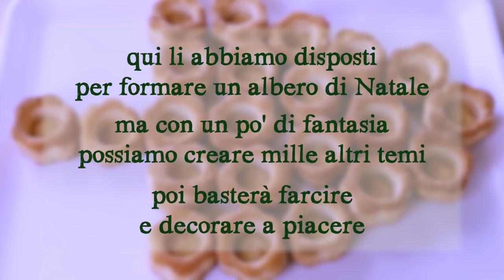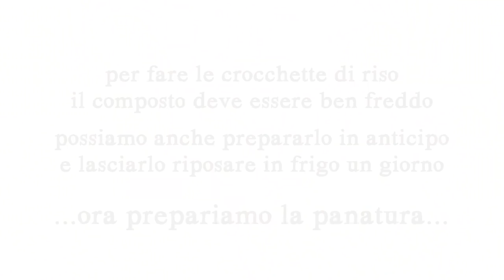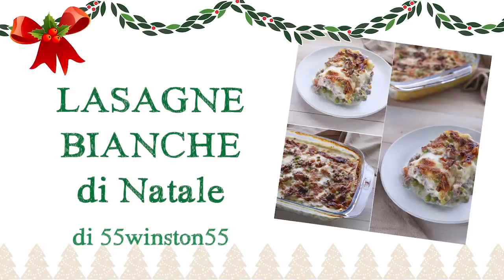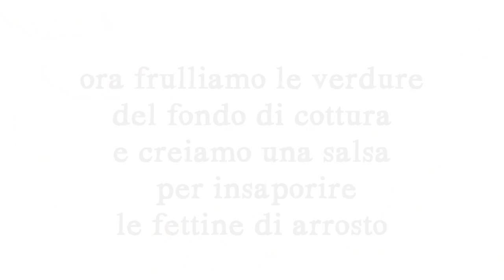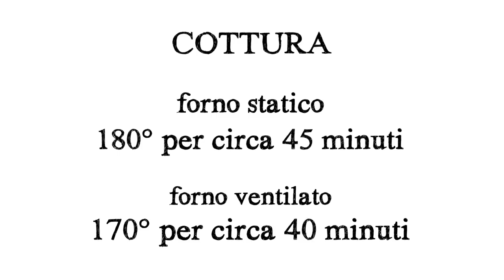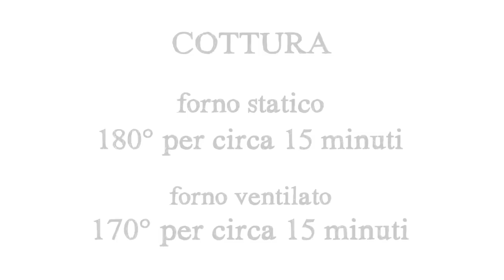SUPER MENÙ DI NATALE 2018 - Più di 10 ricette Facili e Veloci per fare un figurone senza stress !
SUPER MENÙ DI NATALE 2018 -
Più di 10 ricette Facili e Veloci
per fare un figurone Senza Stress !

Clicca sul minuto e vai alla ricetta che ti interessa

▼ INGREDIENTI ▼

ALBERELLI  DI PANCARRÉ (al minuto 1:50)

ROTOLINI AL SALMONE (al minuto 3:20)
E ROTLINI AL TONNO

CROSTINI SALMONE E ACCIUGHE(al minuto 5:05)

ALBERELLO DI VOULEVANT (al minuto 6:06)

MINI SOUFFLÈ DI VERDURE (al minuto 7:37)

CROCCHETTE SAPORITE DI RISO (al minuto 10:21)

LASAGNE BIANCHE (al minuto 13:39)

ARROSTO CON SALSA DI VERDURE (al minuto 18:50)

ORATE AGLI AGRUMI (al minuto  21:47)

CROCCANTE MIX DI FRUTTA SECCA (al minuto 23:49)

TRONCHETTO INNEVATO (al minuto 25:50)